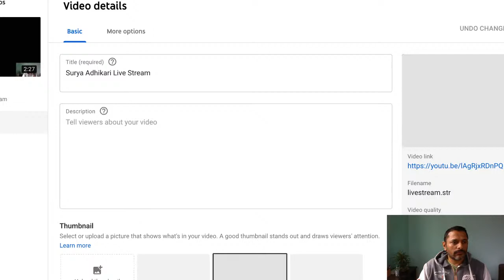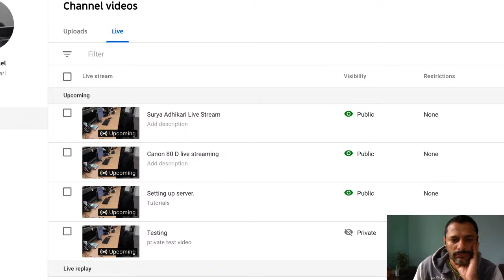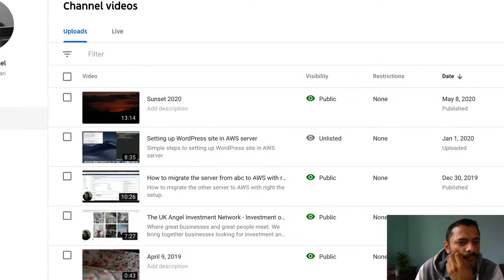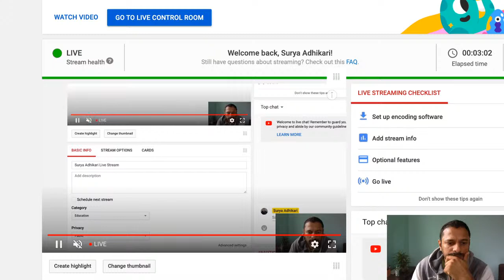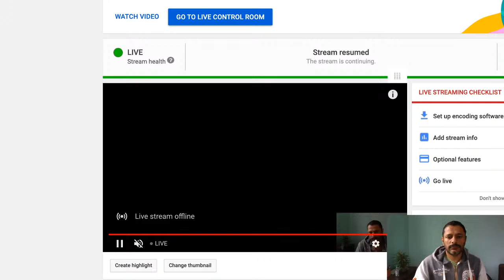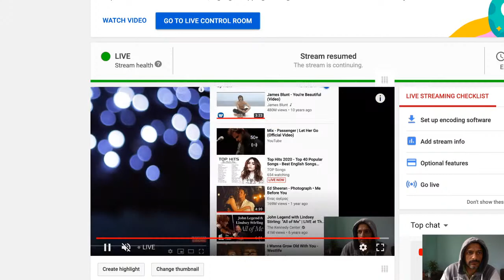Surya Adhikari Live Stream